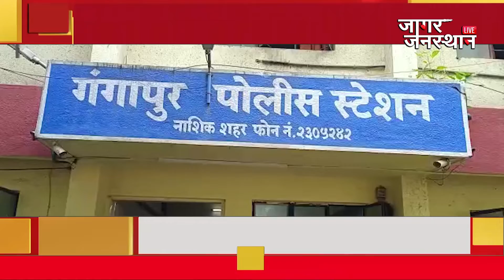साडेदहा लाख रुपयांचे दागिने लंपास केल्याची धक्कादायक घटना ...जावयाने केली सासूच्या घरी चोरी